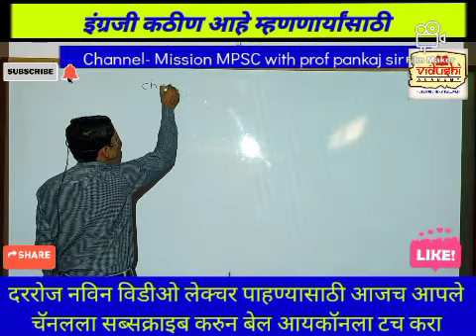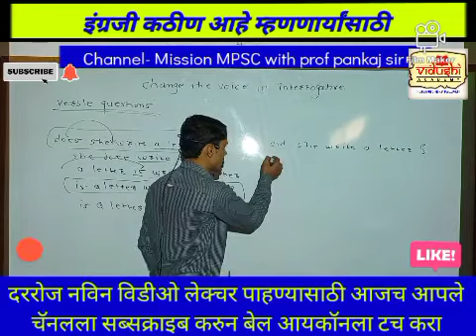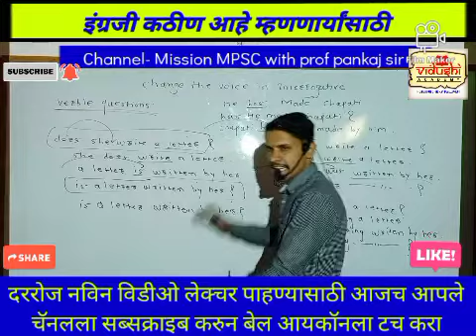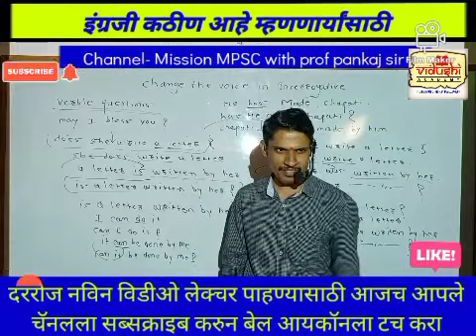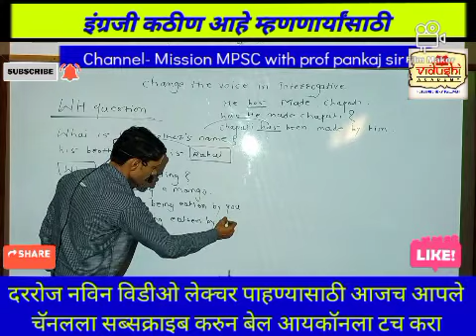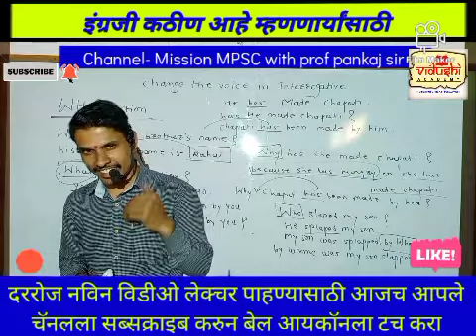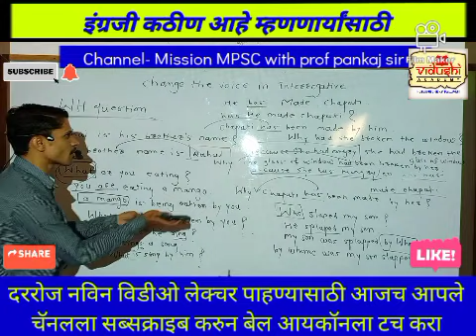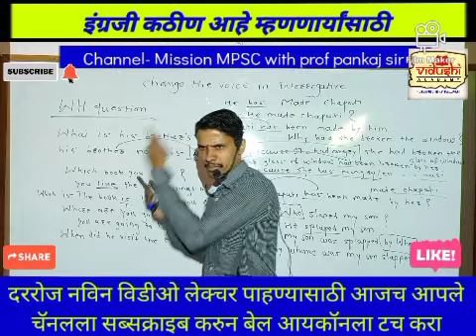इग्रंजी कठीण आहे म्हणणार्यांसाठी.. complicated topic change the voice in Interrogative by prof panka